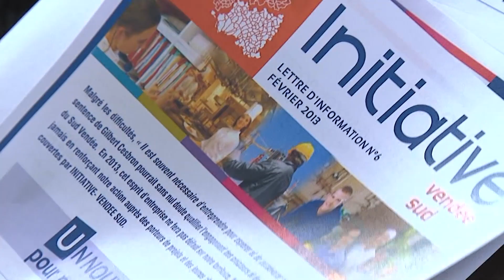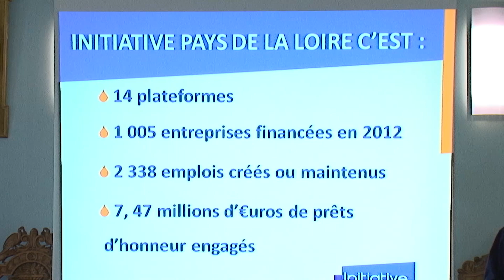Luçon: Initiative Vendée Sud au chevet des entrepreneurs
L'association Initiative Vendée Sud a tenu récemment une réunion d'informations en mairie de Luçon. L'occasion de présenter son action en faveur des futurs chefs d'entreprises. L'an passé IVS a débloqué plus de 350.000€ en faveur de jeunes créateurs d'entreprises sud vendéens.